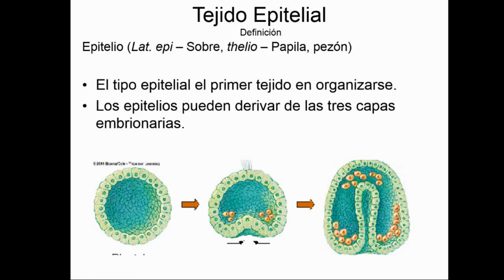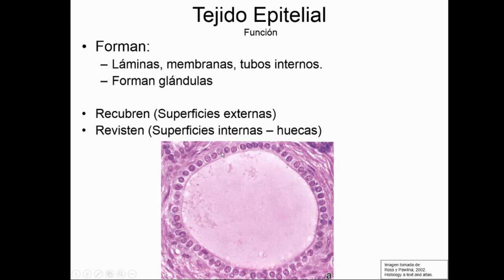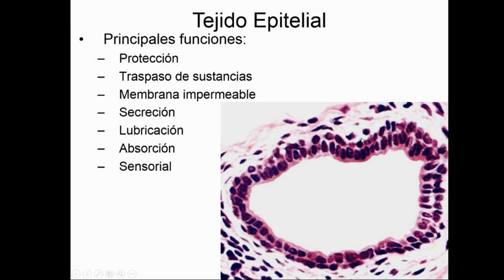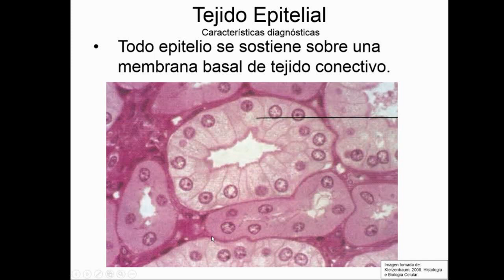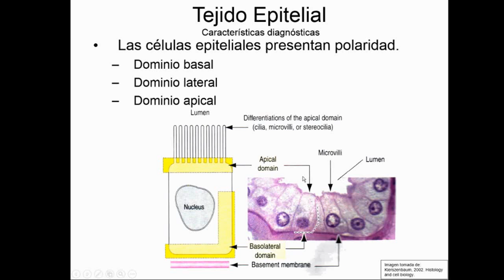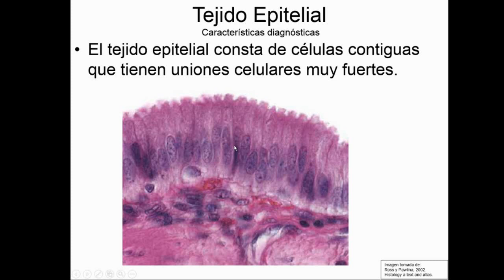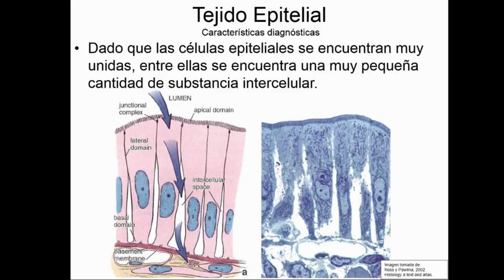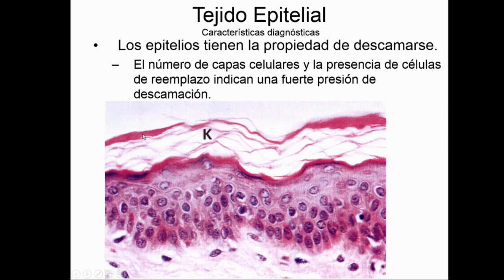Tejido Epitelial Características Diagnósticas - Tejidos Básicos - Curso en Línea 2-002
En este vídeo se presentan las características diagnósticas del tejido epitelial y cómo distinguir un epitelio del resto de tejidos del organismo.